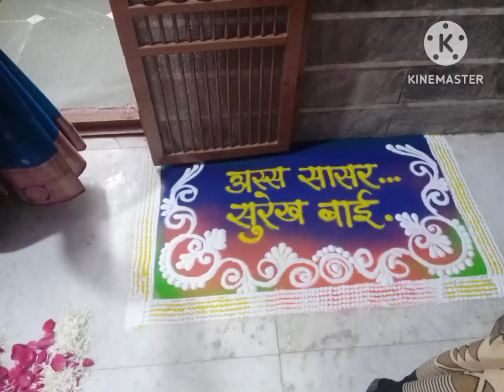Bhagwan Wankhede, Rangoli Aart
नवरीचे वेलकम व्हिडीओ